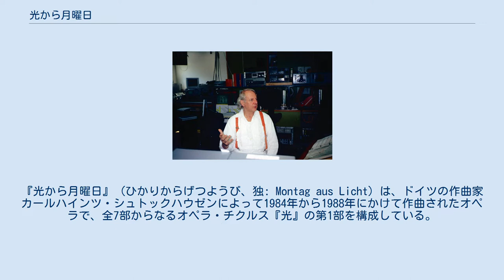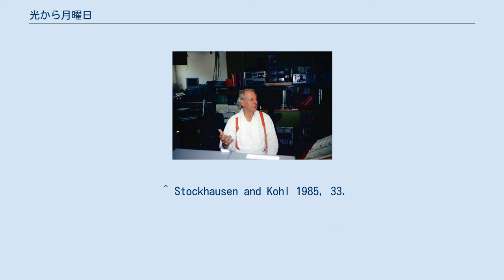光から月曜日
『光から月曜日』 (ひかりからげつようび、独: Montag aus Licht) は、ドイツの作曲家カールハインツ・シュトックハウゼンによって1984年から1988年にかけて作曲されたオペラで、全7部からなるオペラ・チクルス『光』の第1部を構成している。
リブレットはシュトックハウゼン自身が書いている。
 『月曜日』は21人の独奏者（14人の声楽、6つの器楽と1人の俳優）と混声合唱、児童合唱と管弦楽によるオペラで、旧約聖書の『創世記』におけるアダムとイブを題材にしている。
 1988年5月、ミラノでの『月曜日』リハーサル中のスザンヌ・スティーブンス 『光』の制作過程で、『月曜日』は、イヴというキャラクター、存在の女性的な側面、誕生に焦点を当てている。
 月曜日は月の日であり、月曜日はラテン語で「死」を意味することから、男性と見なされていた太陽とは対照的に、月は伝統的に女性と関連付けられてきた。
月はまた、ギリシャ神話の女神ヘカテーに擬人化されるように、女性の原理、日食、破壊、原始的な恐怖の盲目の力の悪魔的な形であるが、シュトックハウゼンは前向きで創造的で活気に満ちたものを支持して、イヴのためにこれらの側面をあえて避けている。
『月曜日』は、次のようなシーンとサブシーン（作曲家によって「シチュエーション」と呼ばれる）の3つの幕に分かれている。
 「月曜日の挨拶」は、観客が到着するとホワイエで流れるテープ音楽である。
視覚的な印象は、まるで水中にいるかのようで、音楽は重層的で、伸びやかなバセットホルンの音に、時折、水しぶきや水の流れの音が混ざる。
バセットホルン奏者の12枚の写真は、鏡面仕上げのイヴ・フォーミュラの12の音程に対応した様々なポーズをとっており、空間を取り囲んでいる。
 第1幕の「イヴの誕生」では、イヴは多くの名前を持つ3人のソプラノ歌手に現れる。
彼女らは、イナンナの神話や初期のゲルマン神話に登場する宇宙の母の名前を常に変えながら歌うのため、様々な形のイヴとなる。
この幕は6つのシーンで構成されている。
 「イヴの第2の誕生」は3つの場面で構成されている。
 「イヴの魔法」も第2幕同様、3部から構成されている。
 「月曜日の別れ」は、冒頭の「月曜日の挨拶」と同じく、観客が劇場を離れるときにホワイエの4つの通路で再生される。
子供たちの鳥の絶え間ない声が周りを巡らし、ホワイエは雲に包まれるように、終わりに向かって、「イブの子供たちは音楽によって緑の雲のあるより高い世界に誘拐された。」という単旋律の声が歌われる。
 ^ Stockhausen and Kohl 1985, 33.